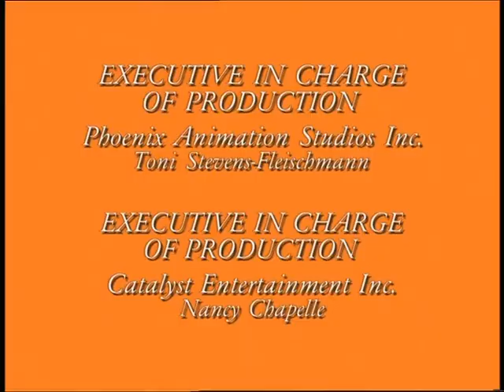Blye Migicovsky Productions/Phoenix Animation Studios/Goodtimes Home Video Platinum Series (1996)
From the Bedtime Primetime Classics episode Journey to the Center of the Earth.